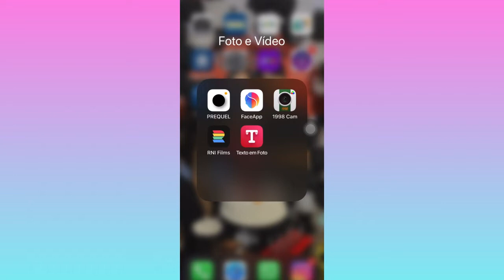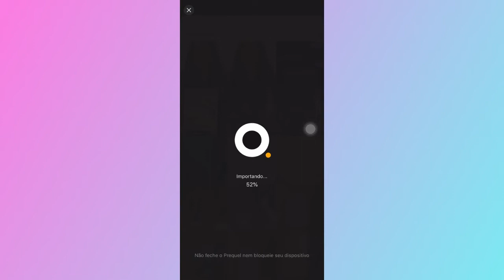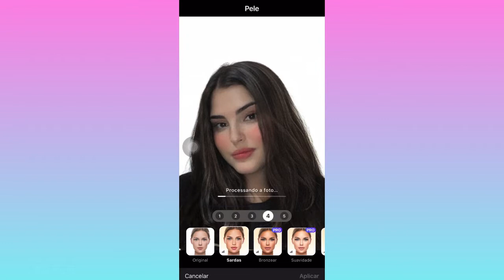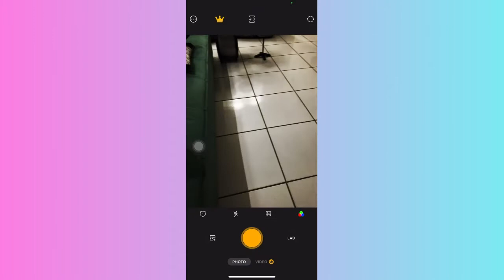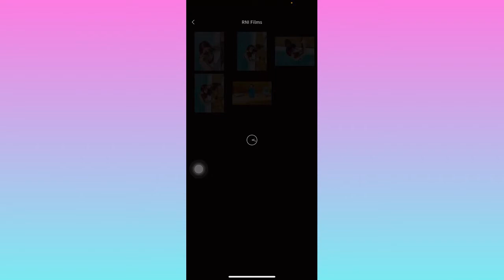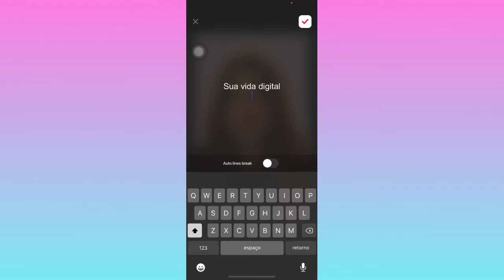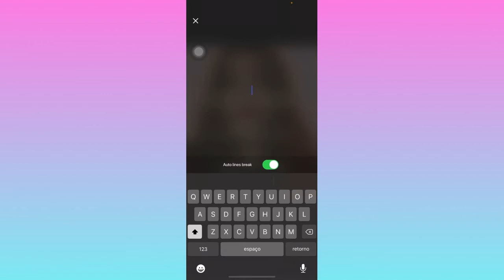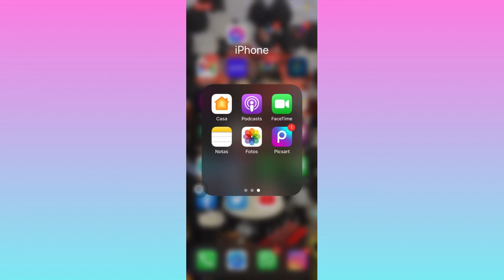APLICATIVOS QUE AS BLOGUEIRAS USAM E NÃO REVELAM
Oi meu povo! Trouxe a parte dois dos aplicativos que as blogueiras usam e não revelam, SIM, todos eles são perfeitos, ajudam demais na hora de criar conteúdo então vale muito a pena você baixar, editar seus vídeos e fotos, você não vai se arrepender.

Me segue no Instagram, lá eu consigo dar uma atenção maior a vocês.

Obrigada por ler a descrição até aqui💜